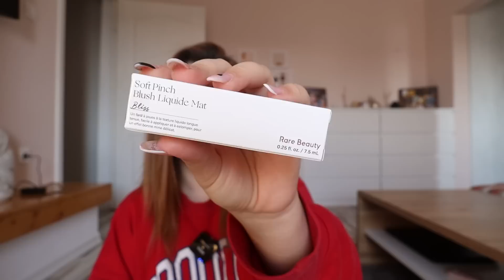Vlog: colectia noua Zara // mini-haul reduceri finale // Cadou pentru mami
Dragelor,
Astazi ne revedem intr-un vlog in care mergem sa probam ceva haine de la colectia noua Zara, facem si un haul si un unboxing al unui cadou primit de la @AdinaAdam ! In final impachetam si cadoul pentru ziua lui mami!

Cu ce filmez: Canon M50 Mark II
Cu ce editez: Movavi
Cu ce imi fac colajele: Canva